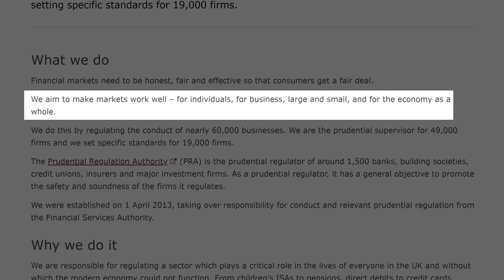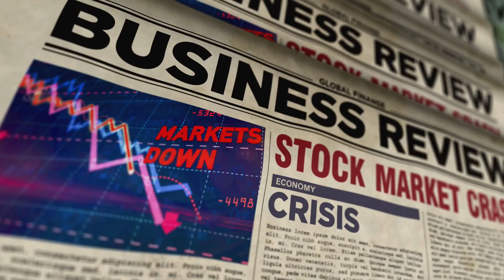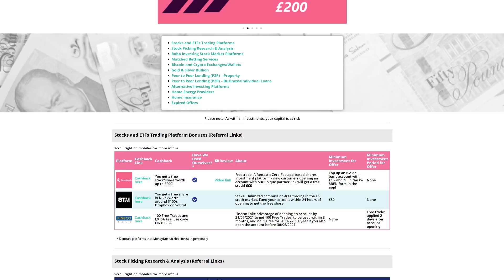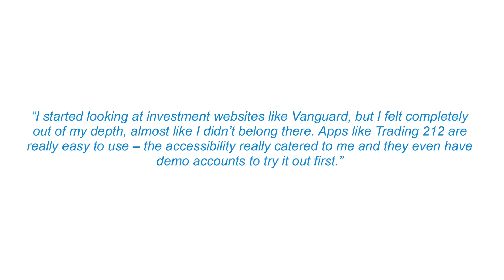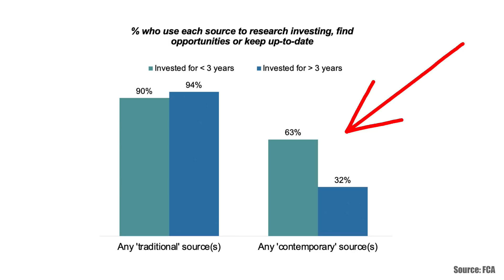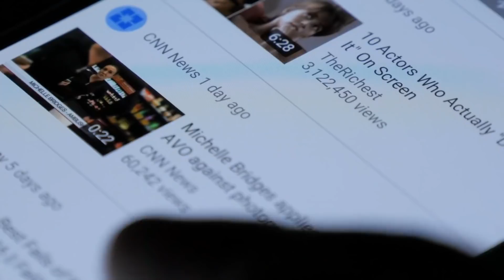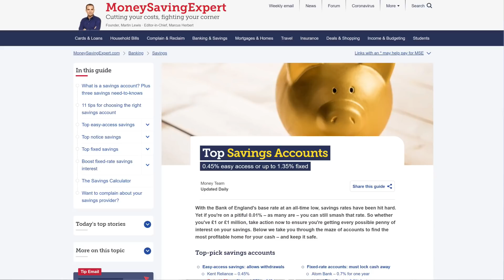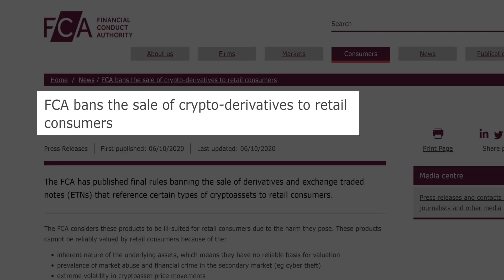The FCA Says You Have No Idea How To Invest - Restrictions Incoming?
Recently the FCA published a report into the behaviours of investors. The conclusion was that newer investors are at risk of causing themselves harm.

Newer investors have been found to be drawn more towards high-risk investing, have less investing knowledge, or disregard the risks, and many appear not to be able to withstand significant losses.

This research by the FCA - highlighting the downsides of democratising investing - could lead to future restrictions.

Should investors who may have zero knowledge be allowed to participate in something like Crypto or CFDs where there is serious financial risk? In this video we’re going to share with you the key findings of the FCA report. Let’s check it out…

💲 Freetrade offer of a FREE STOCK worth up to £200 when you deposit £1: